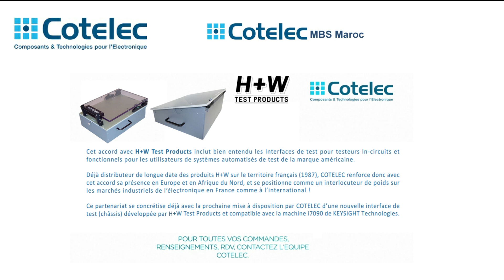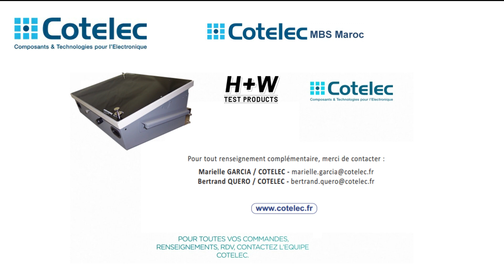🔌🔬 Simplifiez vos tests électroniques avec les interfaces de test ! 🔬🔌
Vous cherchez à garantir la qualité de vos composants électroniques ? Ne cherchez pas plus loin ! Les interfaces de test sont là pour vous simplifier la vie. 💡✅

Que vous soyez un passionné de technologie ou un professionnel de l'électronique, les interfaces de test sont des outils essentiels pour détecter les défauts et assurer des produits électroniques fiables. 🌟👍

Grâce à ces outils spécialisés, vous pouvez automatiser une grande partie de vos tests, évitant ainsi les erreurs humaines et les processus manuels fastidieux. Les interfaces de test vous permettent d'effectuer des vérifications précises et rapides sur vos composants électroniques, garantissant ainsi des résultats fiables et de qualité. 🤖💪

Mais ce n'est pas tout ! Les interfaces de test jouent un rôle essentiel en identifiant rapidement les défauts de fabrication et les erreurs de conception. Vous pouvez ainsi réagir rapidement, corriger les problèmes et améliorer la qualité de vos produits. 🔧✨

Pour des composants électroniques de meilleure qualité et plus fiables, découvrez dès maintenant notre vidéo explicative sur le rôle crucial des interfaces de test. Apprenez comment ces outils peuvent simplifier vos tests et vous aider à obtenir des produits finaux performants et satisfaisants pour vos clients. 🎥🔌

Pour bien choisir vos pointes de test, contactez les ingénieurs Cotelec !

N'hésitez pas à partager vos commentaires et vos questions dans la section des commentaires. Restez informé(e) en vous abonnant à notre chaîne pour ne manquer aucune de nos vidéos passionnantes sur l'électronique ! 💻🔬

Conseil en informatique
Dépannage et assistance en informatique
Développement - Programmation
Sécurité informatique - Cybersécurité - Cybercriminalité
Investigation - OSINT